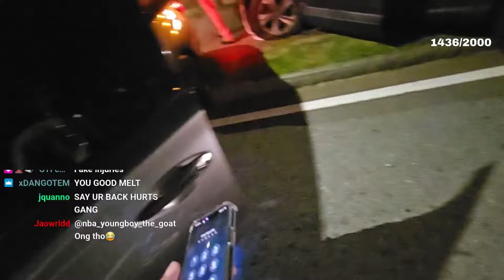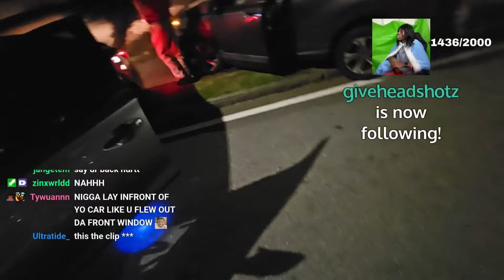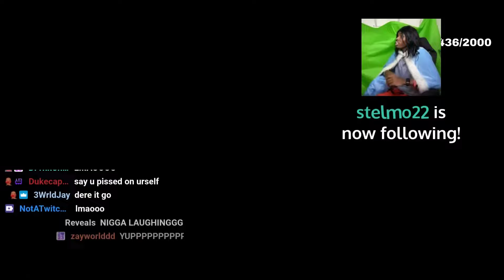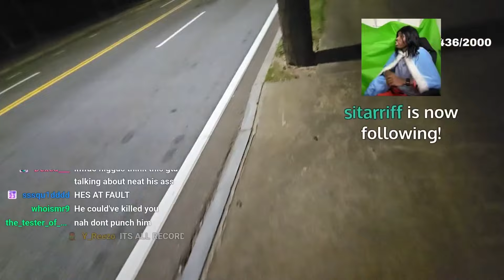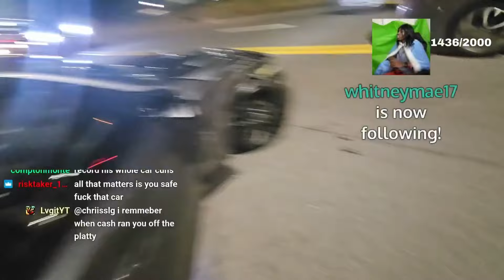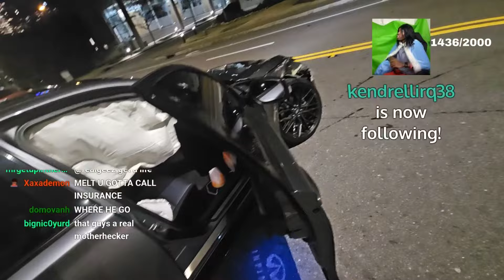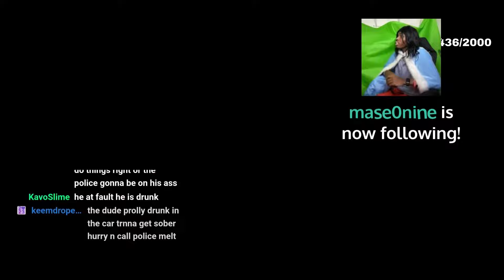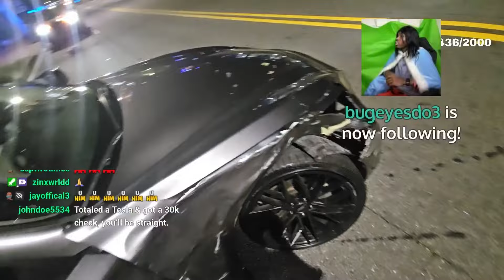Melt’s FULL STREAM Before Getting Banned..